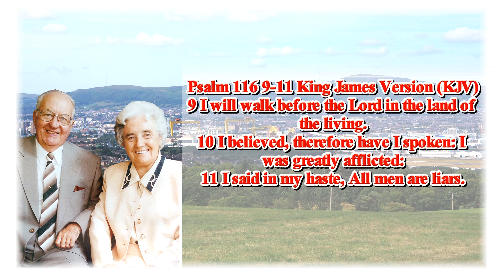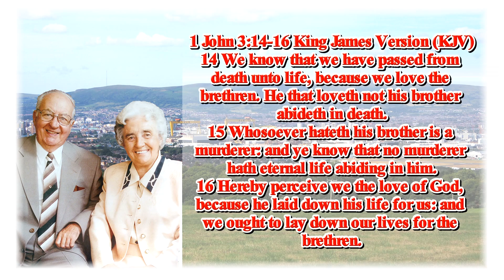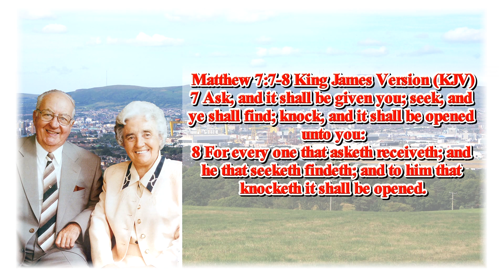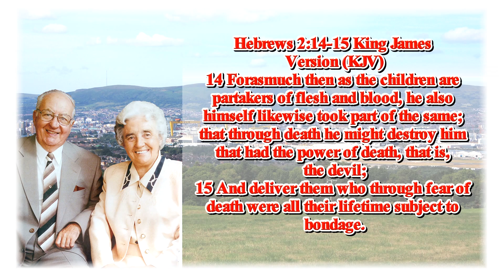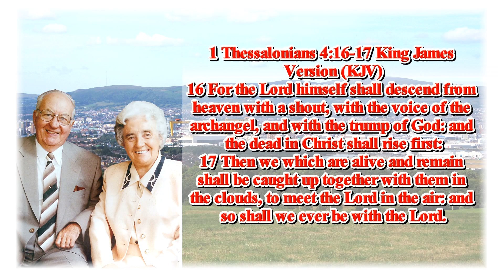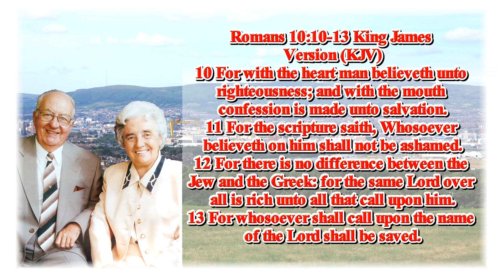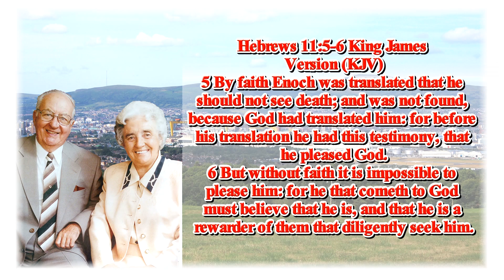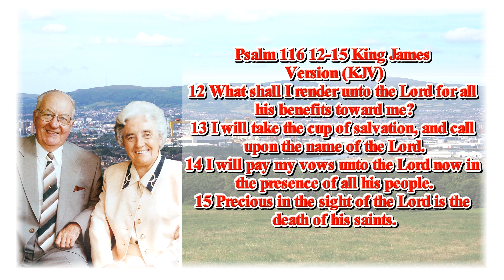Sydney Murray Preaching on Deliverance That Love Remembers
17 From that time Jesus began to preach, and to say, Repent: for the kingdom of heaven is at hand.

44 Therefore be ye also ready: for in such an hour as ye think not the

23 For all have sinned, and come short of the glory of God;

9 That if thou shalt confess with thy mouth the Lord Jesus, and shalt
10 For with the heart man believeth unto righteousness; and with the
11 For the scripture saith, Whosoever believeth on him shall not be ashamed.
12 For there is no difference between the Jew and the Greek: for the
13 For whosoever shall call upon the name of the Lord shall be saved.

life.

life.

If you want to receive the gift of God into your heart today theirs

Prayer:
Lord, I know that I am a sinner I repent of all my sins Lord please forgive me of my sins. I am ready to trust you as my Lord and Saviour. Thank you, Lord Jesus, for
coming to earth to die for my sins. I believe you are the Son of God
who died and rose from the dead on the third day. Thank you for
Saviour and Lord help me remove all that is evil and sinful in my life that
dishonours you in the name of the Lord Jesus Christ I pray Amen.

28 And I give unto them eternal life; and they shall never perish,

36 He that believeth on the Son hath everlasting life: and he that
on him.

If you just put your faith and trust in the Lord Jesus Christ we also,
that we trust will be a help and an encouragement as you walk with the